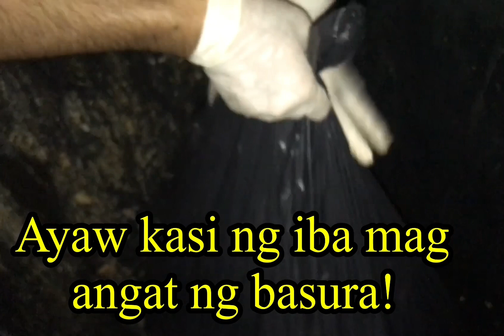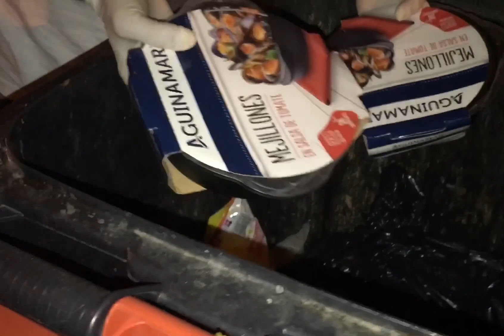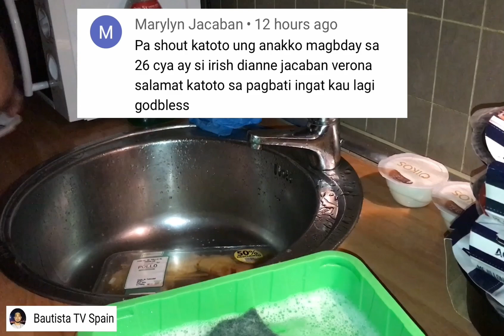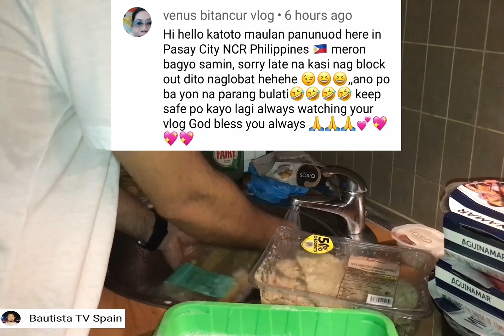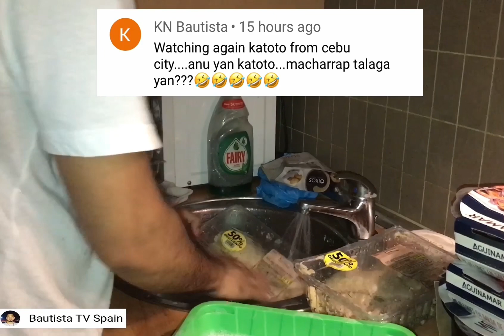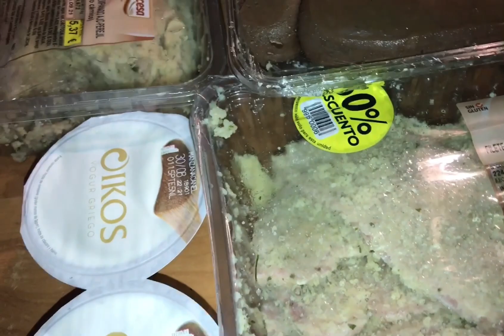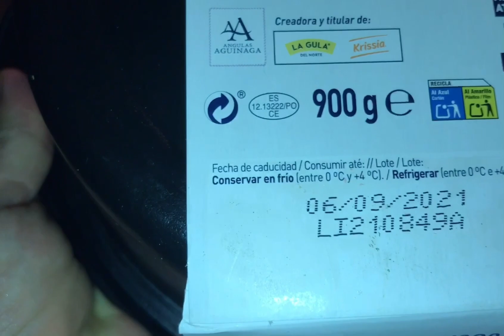Dumpster Diving #68: Mga kamay sa basura!